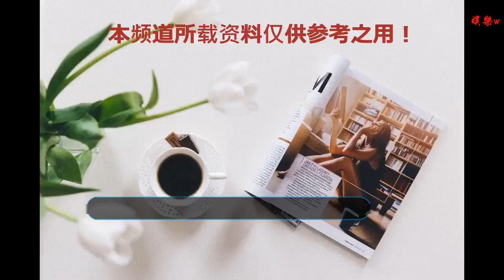迪麗熱巴又胖了，把自己包裹得嚴嚴實實的，這回真成“粽子”了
谢谢！

      原標題：迪麗熱巴又胖了，把自己包裹得嚴嚴實實的，這回真成“粽子”了
            迪麗熱巴大家都認識吧，她出演過很多電視劇，收視率都十分好，特別是去年播出的《三生三世十里桃花》，她飾演的是白鳳九，和高偉光飾演的東華帝君搭檔，演繹了他們的兩千年間糾葛情緣。迪麗熱巴的表演十分引人注目，她在劇中的造型很出彩，得到了大家的歡迎，迪麗熱巴也因此獲得了更多的資源。迪麗熱巴不但很會演戲，身材也十分好，也經常被邀請去看時裝秀，迪麗熱巴可以說是一直都走在時尚前線的女明星之一了，她的時尚穿搭十分出彩，下面一起來品品吧！

迪麗熱巴穿著一件紅色的外套亮相，內搭一件黑色的高領毛衣，雖然穿的衣服都不厚，但腰部的腰帶幾乎沒有收腰的效果，不得不說，迪麗熱巴的這身造型有點遺憾，一點也不顯身形，給人感覺好像看起來又胖了。

迪麗熱巴的這身造型很簡單，她身穿一件外套，內搭一件黑色高領毛衣，直接把自己包裹得嚴嚴實實的，但卻給人一種氣質特別溫柔的感覺，頭上再綁一個小啾啾，顯得整個人又美又酷，簡直太好看了！

迪麗熱巴的身材很好，但這身造型卻掩蓋住了身材的曲線，這樣的迪麗熱巴看起來身材偏胖，圓滾滾的像個粽子一樣，身材很好的迪麗熱巴，這回真成被包成“粽子”了，整個造型看起來有點一言難盡！

迪麗熱巴的其他造型都很不錯，她身穿一件撞色的印花外套，給人一種復古的時尚感，oveize的造型看起來十分帥氣，頭上戴著王冠，整個人美得像公主一樣，一身裝扮復古時尚，直接美出新高度！

迪麗熱巴的機場造型也很不錯，她身穿一件白色外套，里面還疊穿了一件黑色的外套，下半身穿一件緊身的褲子，一身裝扮簡單大氣，十分好看！迪麗熱巴的身材真不是蓋的，穿兩件外套卻一點也不顯得臃腫，真的太讓人羨慕了！